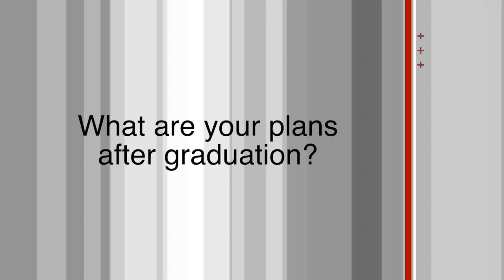PYS 2020 Anika Kang Senior Spotlight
Congratulations Anika!